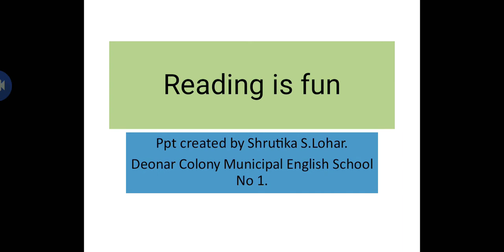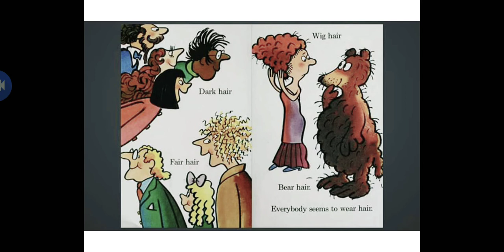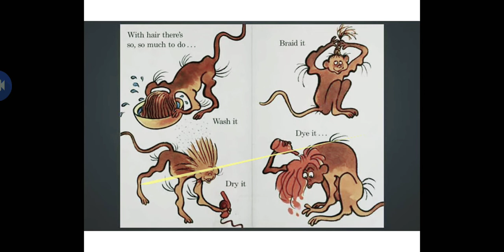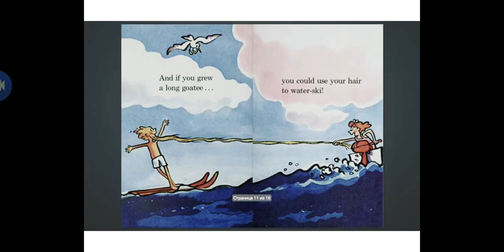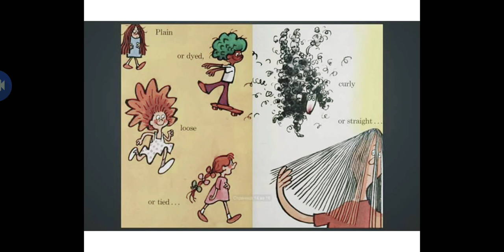The hair book.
Voiceover by Shrutika S. Lohar.